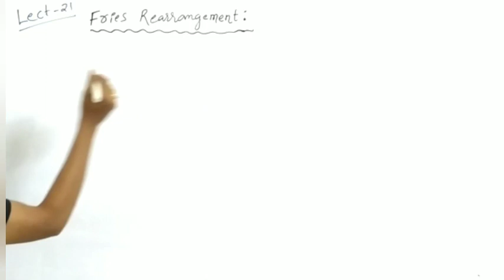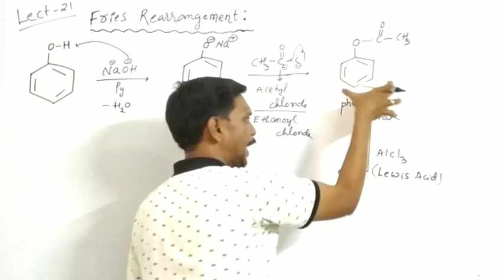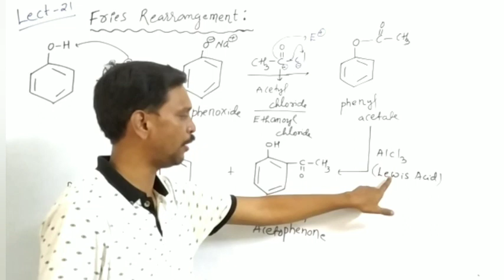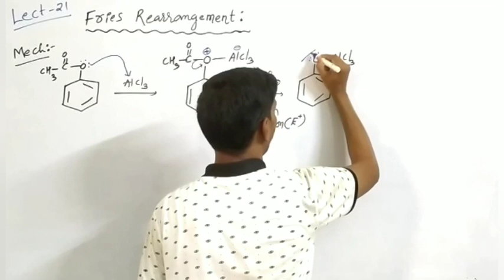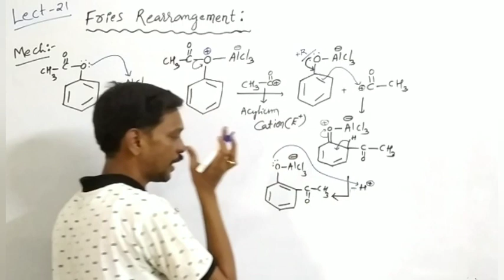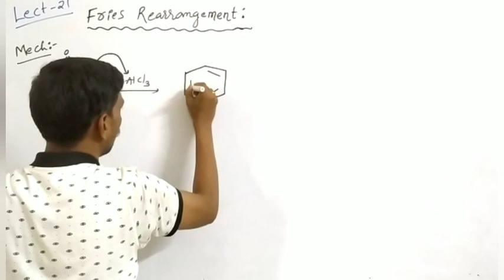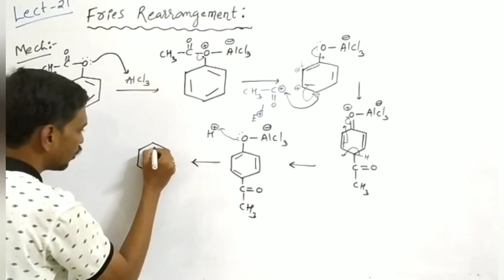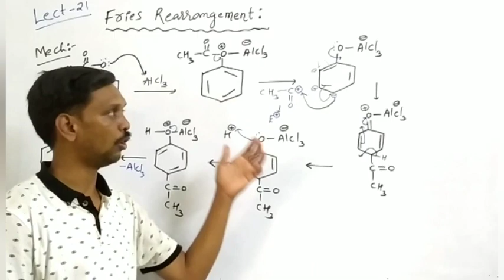Fries Rearrangement Reaction | NEET/JEE | Ajay Gundawar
Fries Rearrangement Reaction : In Fries rearrangement reaction phenol react with NaOH and Acetyl Chloride to get Phenyl Acetate it undergoes rearrangement in presence of AlCl3 to get Ortho hydroxy acetophenone, para hydroxy acetophenone is called as fries reaction with mechanism.